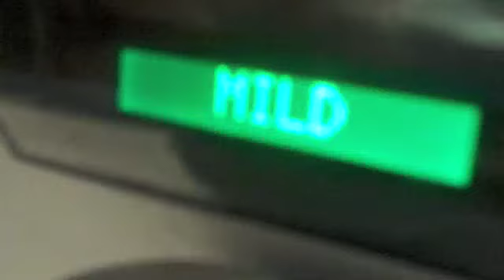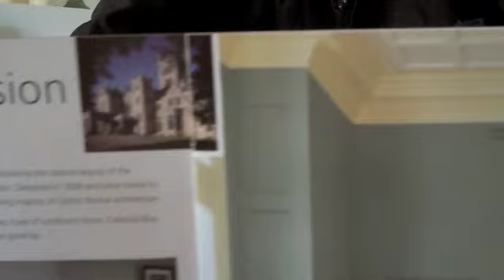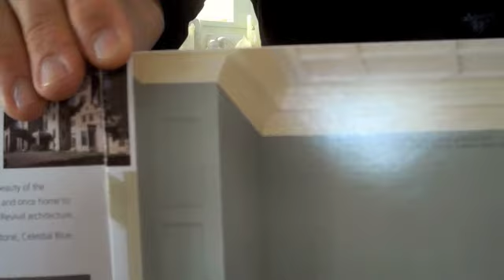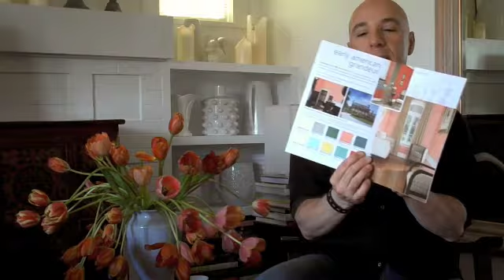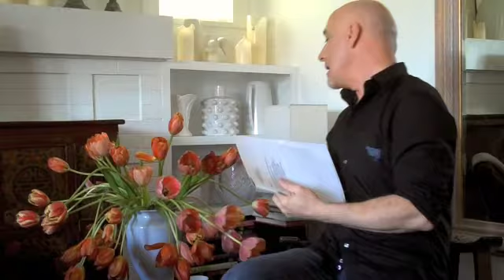120 - The Daily Tip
The Daily Tip from designer Angelo Surmelis, featuring tips, interviews, and how-to segments. Episode #120